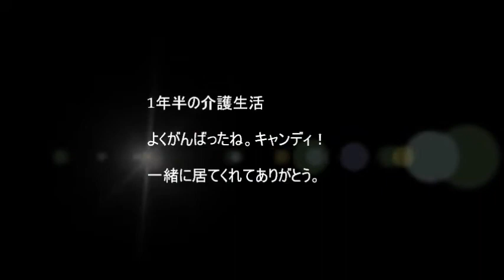Candy ありがとう！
2015年3月11日　14歳10ヶ月5日で、　虹の橋を渡りました。介護生活1年半。　寝返りもうてなくなって、9ヶ月、一生懸命生きました。動物は生きることをあきらめないのです。昨年の３月、意識不明になり、余命宣告を受けましたが、１年間、寄り添ってくれました。キャンディ、ありがとう。介護ベストがなかったら、私もここまでがんばれなかったでしょう。
この介護ベストはワンコの体型に合わせた手作りです。